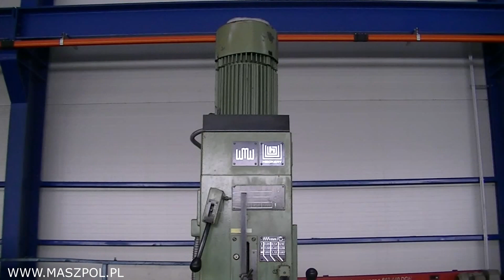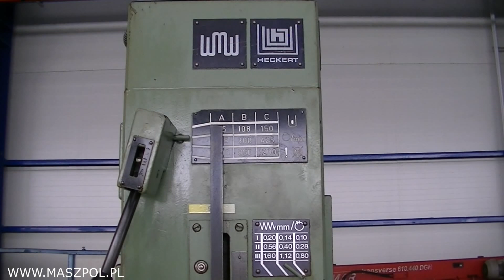Wiertarka słupowa BK - 40 - WMW Heckert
Wiertarka słupowa WMW Heckert BK 40 .
STAN TECHNICZNY - BARDZO DOBRY - MASZYNA PODŁACZONA
Dane techniczne BK 40
– maksymalna średnica wiercenia w stali [mm] – 40
– odległość osi wrzeciona od prowadnic stojaka [mm] – 320
– odległość wrzeciona od powierzchni stołu [mm] – 0÷710
– pionowy przesuw stołu [mm] – 200
– stołek we wrzecionie Morse`a nr – 4
– ilość prędkości obrotowych wrzeciona – 9
– zakres prędkości obrotowych wrzeciona [obr/min] – 63÷1000
– zakres posuwów wrzeciona [mm/obr] – 0,10÷1,6
– powierzchnia mocowania stołu: [ mm] - 560 x 460 mm
– stół obrotowy: 360 °
– moc silnika [kW] – 4.2
– wymiary gabarytowe [mm]:
– długość – 1300
– szerokość – 770
– wysokość – 2500
– ciężar obrabiarki [kG] – 1100
STAN TECHNICZNY BARDZO DOBRY
ZAPRASZAM MOŻLIWY TRANSPORT
MASZPOL S.C.
Sikorskiego 120 ( Hala nr 1 )
Fabryczna 118C ( Hala nr 2 )
95-015 Głowno